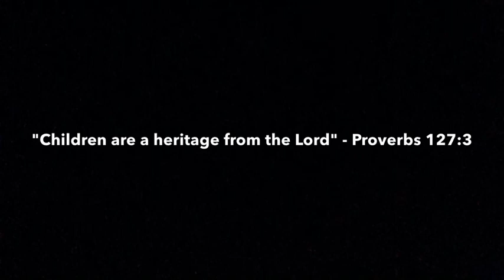School Supplies In Honduras - 2014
On January 30, 2014 we distributed school supplies to 535 kids. This made school a reality for these kids in 2014.